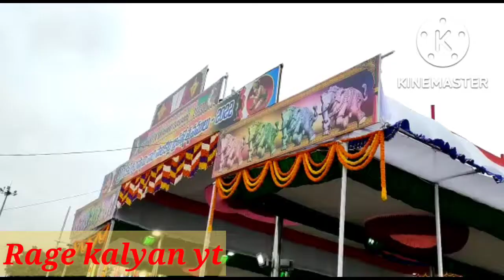Tirumala Garuda vahanam 1-10-22